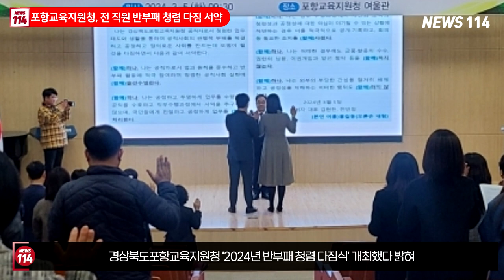포항교육지원청 전직원 반부패청렴다짐서약 뉴스114TV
경상북도포항교육지원청(교육장 천종복)은 5일(화) 청내 여울관에서 전 직원이 참석한 가운데‘2024년 반부패 청렴 다짐식’을 개최했다고 밝혔다.

이날 다짐식에 참석한 직원들은 직무수행에 있어 법과 원칙을 준수하고, 국민에게 친절하고 공정한 업무 처리를 하며, 어떤 상황에서도 금품ㆍ향응 수수, 권한의 남용, 이권 개입과 알선 청탁 등 공정성을 저해하는 행위는 하지 않겠다고 다짐했다.

천종복 교육장은 “이번 청렴 다짐식을 통해 전 직원이 투명한 공직 분위기를 조성하여 삶의 힘을 키우는 행복 포항교육 실현을 위한 재다짐을 하는 좋은 기회가 되길 바란다”고 전했다.